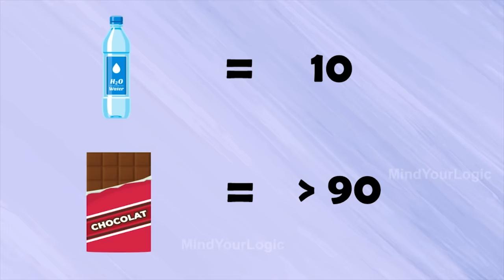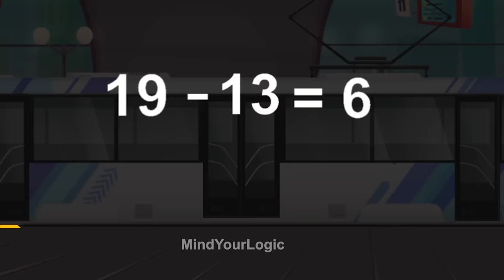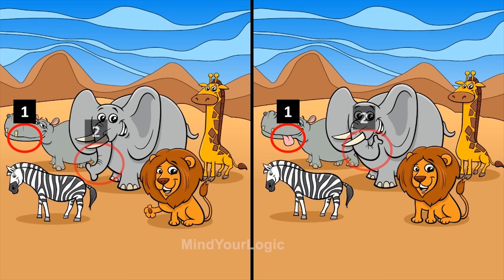Hindi Paheliyan to Test Your Mind | Hindi Paheli | Bache ki Ma kaun hai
This Video has 10 Paheliyan.